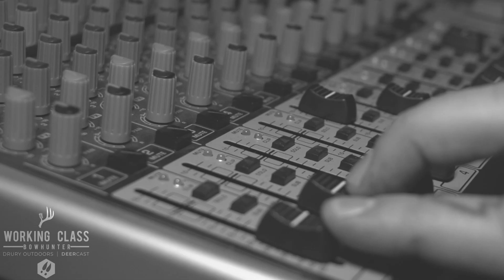Working Class on DeerCast EP07 | Johnny "Utah" Mulligan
This episode Curt and Doug sit down with Johnny “Utah” Mulligan. Johnny is a hard working guy who gets after it every year and runs several of his own outdoor related companies. Johnny shares the story of his recent Iowa whitetail and tells us about Arrow Wild Tv!

This episode’s Giant Tracker segment is with Abe Foerster and his giant 186” WI buck!

To find more on this series and Working Class Bowhunter in general check out these links: